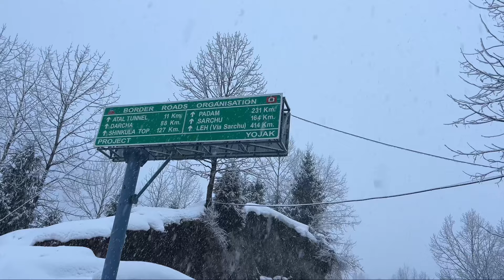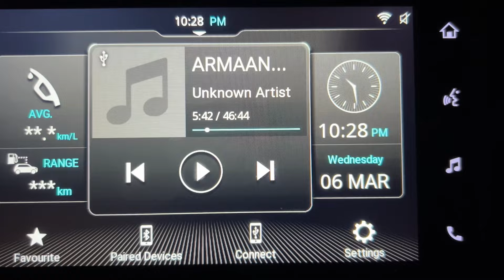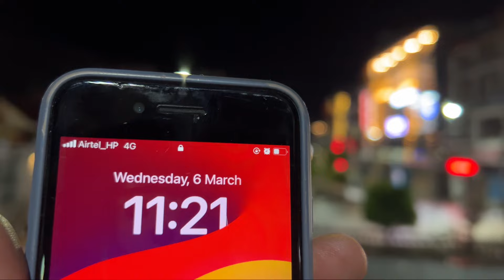Live Snowfall Update: Solang Valley, Manali, and Latest Road Conditions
Experience the magic of live snowfall in Solang Valley, Manali! Stay updated with the latest road conditions and travel advisories for a safe and memorable journey. Join us as we explore the winter wonderland of Solang Valley and witness nature's breathtaking beauty in full display.

Is there live snowfall in Solang Valley, Manali?
What are the current road conditions in Solang Valley?
Are there any road closures or diversions in Solang Valley due to snowfall?
How is the traffic situation in Solang Valley during the snowfall?
Are there any travel advisories for visiting Solang Valley during the snowfall?
What are the best ways to reach Solang Valley from Manali during the snowfall?
Are there any restrictions or special permits required for traveling to Solang Valley in winter?
How can I check the latest weather updates for Solang Valley?
Are there any safety precautions to take while visiting Solang Valley during the snowfall?
What activities can I enjoy in Solang Valley during the snowfall?
Are there any accommodation options available in Solang Valley during the snowfall?
Can I go skiing or snowboarding in Solang Valley during the snowfall?
Are there any guided tours or packages available for visiting Solang Valley during the snowfall?
Are there any restaurants or cafes open in Solang Valley during the snowfall?
What are the best spots for photography in Solang Valley during the snowfall?
How can I rent snow gear in Solang Valley during the snowfall?
Are there any medical facilities available in Solang Valley during the snowfall?
Can I visit Solang Valley with my family during the snowfall?
Are there any power outages or communication issues in Solang Valley during the snowfall?
What are the best times to visit Solang Valley for the snowfall experience?
What is the best place to see fresh live snowfall in Manali?
Where can I find the best snow activities in Manali?
What are the top places to experience live snowfall in Manali?
Where can I go for the best snow adventures in Manali?
What are the best spots in Manali for live snowfall and snow activities?
Which area in Manali offers the freshest live snowfall for visitors?
What are the must-visit locations in Manali for experiencing live snowfall?
Where can I find the most pristine snow for activities in Manali?
What are the top-rated snow activity locations in Manali?
Where is the best place in Manali for snowboarding and skiing?
What are the best snow adventure destinations in Manali?
Which area in Manali offers the best snowfall for tourists?
What are the top places for snow trekking and hiking in Manali?
Where can I find the best snow-covered landscapes in Manali?
What are the best places in Manali for snow photography and sightseeing?